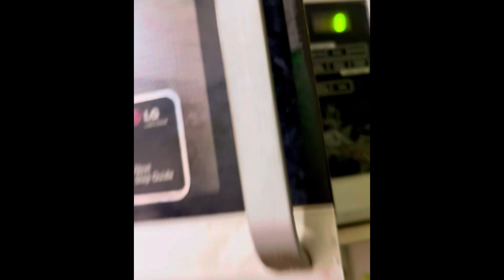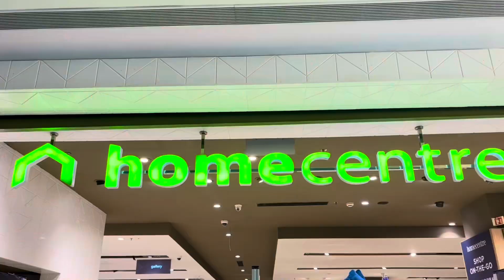স্ট্রেস ফ্রি করতে প্রাণায়াম করুন, Black Friday sale e কি কি কিনলাম দেখুন